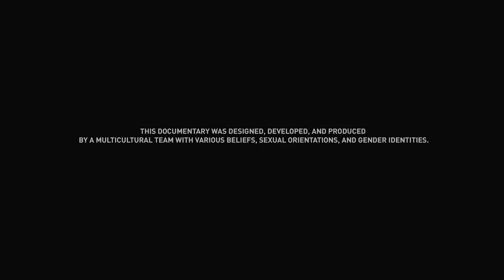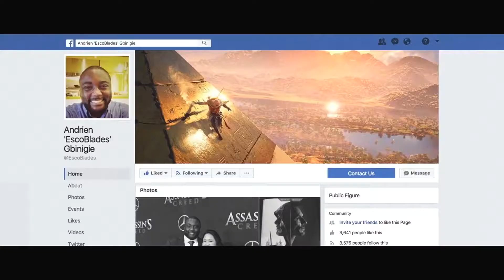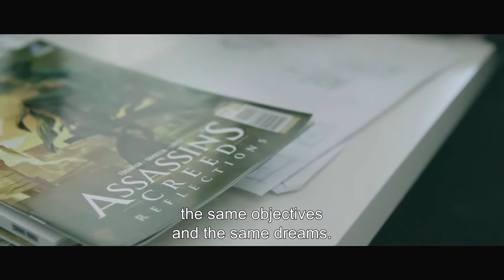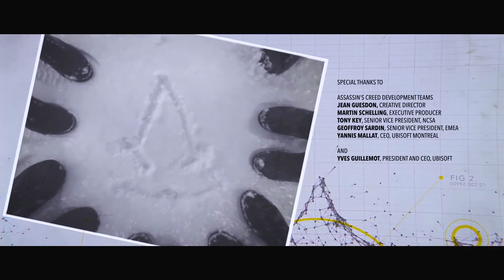Into The Creed - The Community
An inspiring documentary by Ubisoft telling the story of the community that has grown around the Assassin's Creed Community